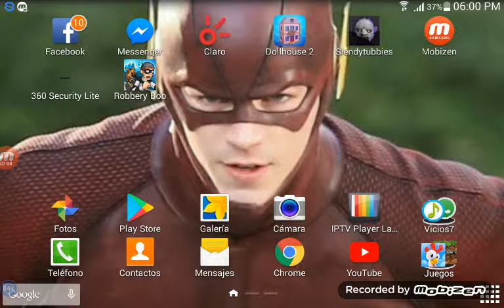el miedo entre las piernas